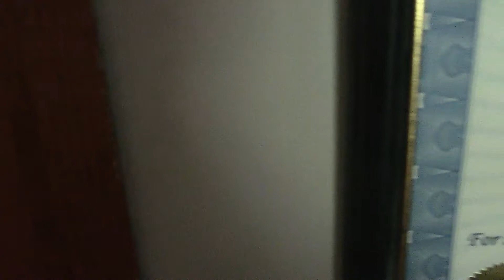I'm So Wet !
Tags and shizz :
minecraft
minecraft xbox 360
xbox 360
xbox 720
one direction
im on one
shank xbox 360
china anne mcclain
alicia keys
mercy kanye west
one time parody
how to kiss
10th prestige mw2
xbox arcade
shes the one
playstation 3
e3
remember the name
xbox live generator
salad fingers
drake forever
minecraft yogscast
htc one x
fallout 3 cheats
lights ellie goulding
lil b